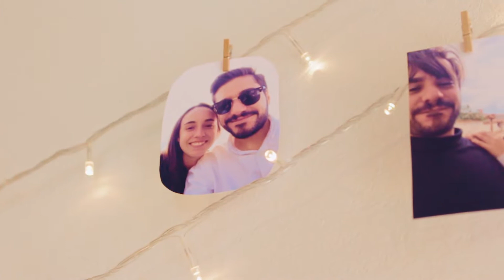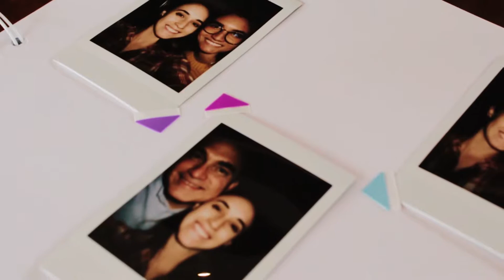Daniel & María de los Ángeles | Wedding Day